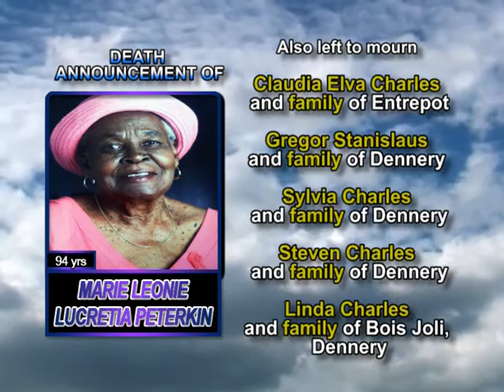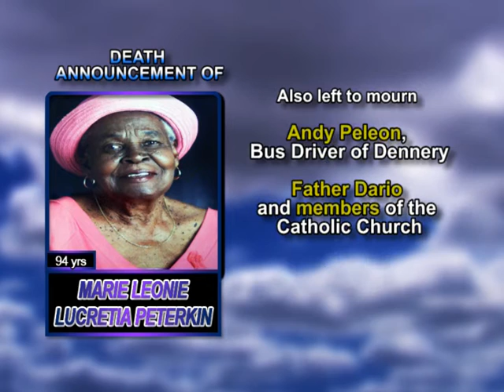Marie Leonie Lucretia Peterkin long